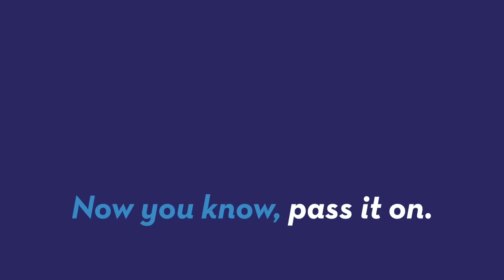Lamb adopts orphaned rhino and baby elephant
Lammie the Lamb is adopting orphaned animals and it's adorable. Gillian Pensavalle (@GillianWithaG) has the video.